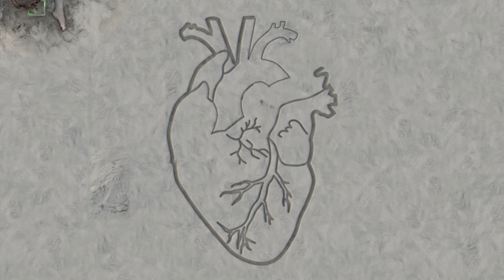Leonel García - Puedo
¡Escucha "Puedo" del EP "AM 5:45" en tu plataforma favorita!

Letra de "Puedo"

Si es verdad
que tú quieres saber
si aún te puedo querer,
si pensé alguna vez
en regresar,
si te pude olvidar
o si existe alguien más
que ha llegado a mi vida.

Si en verdad
quieres averiguar
si aún quisiera intentar,
en un nuevo lugar recomenzar,
si hay oportunidad
en esta vida.

Si es verdad
te lo digo, mujer,
una vez y otra vez.

y puedo regresar,
puedo caminar
a cualquier lugar
de tu mano.

Aún
yo te amo
y puedo correr
sin mirar atrás
ni retroceder
a tus brazos,
aún.

Si es verdad
que lo has vuelto a pensar
que dijiste: tal vez.
Si volvió mi recuerdo
o yo qué sé
encendiste una luz
y parece de día.

y puedo regresar,
puedo caminar
a cualquier lugar
de tu mano.

Aún
yo te amo
y puedo correr
sin mirar atrás
ni retroceder
a tus brazos,
aún.

¿Y tú?
¿Y tú?
¿Y tú?

Dirección de Video: Guillermo Llamas Altamirano

Music video by Leonel García performing Puedo. (C) 2018 Sony Music Entertainment México, S.A. de C.V.